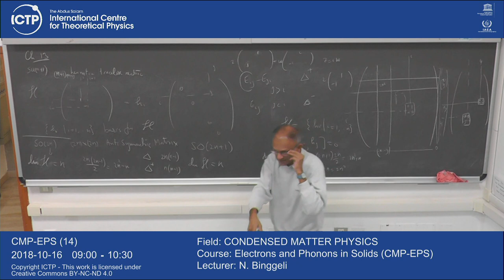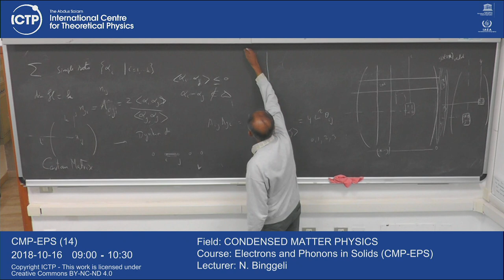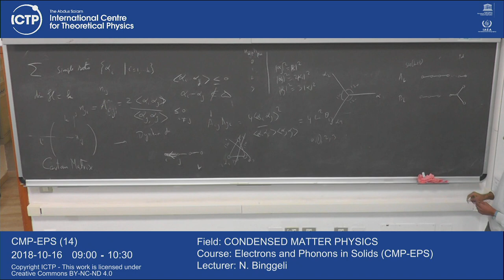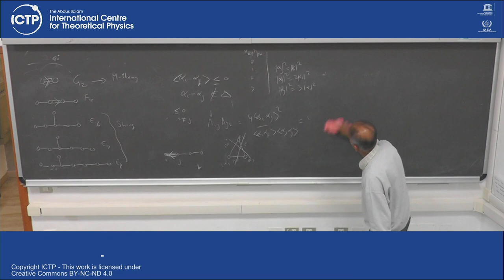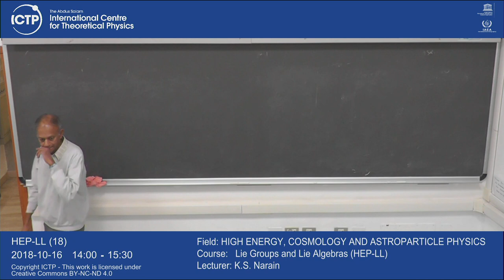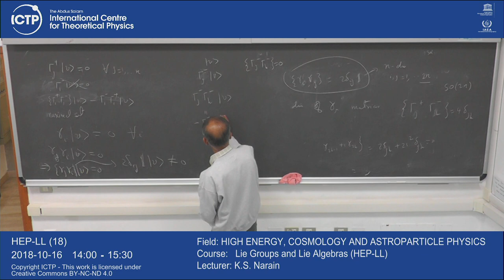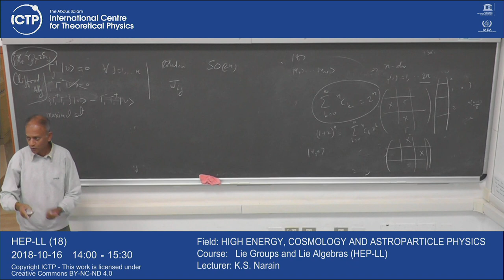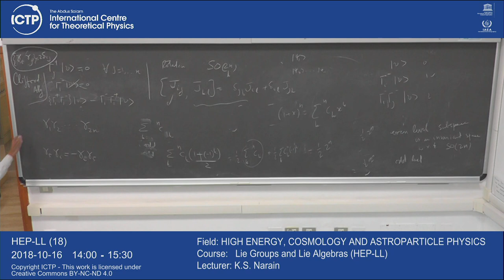Lie Groups and Lie Algebras (HEP-LL) 18 of 18 part 1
Lie Groups and Lie Algebras (HEP-LL)
K. S. Narain